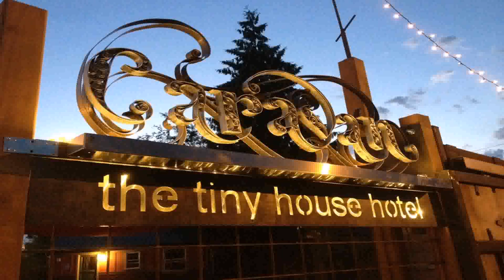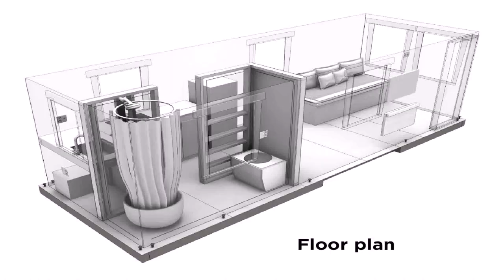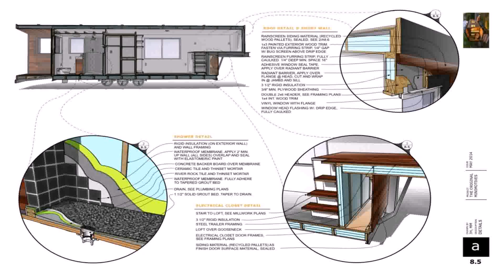Tiny House Plans Oregon (see description)